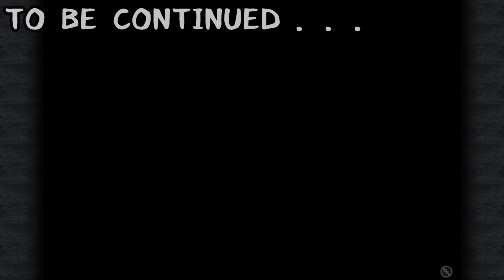#23【FF9リマスター】ピナックルロックスの召喚獣『雷帝ラムウ』【Final Fantasy IX/HD】